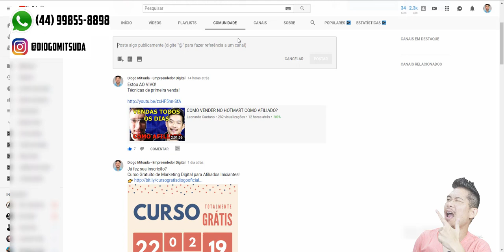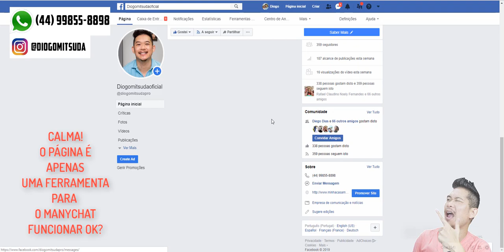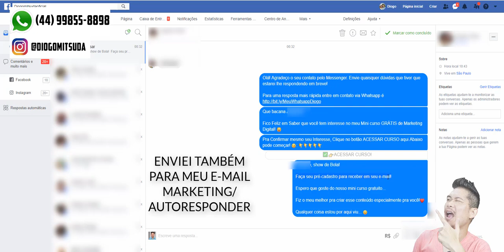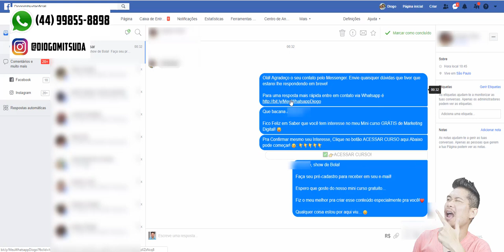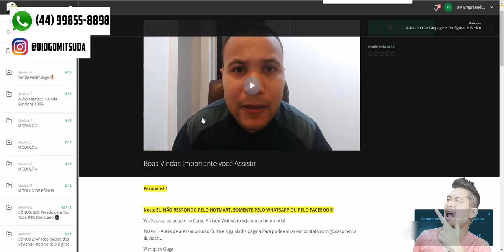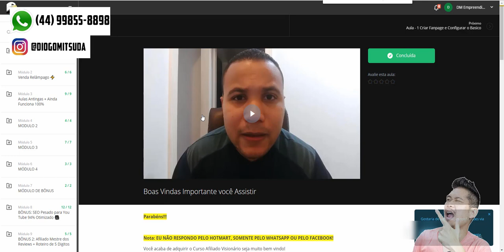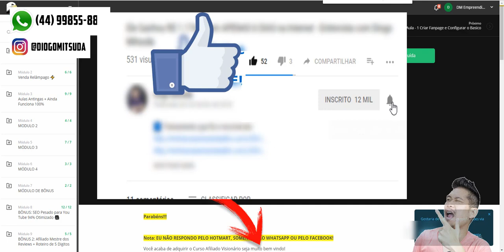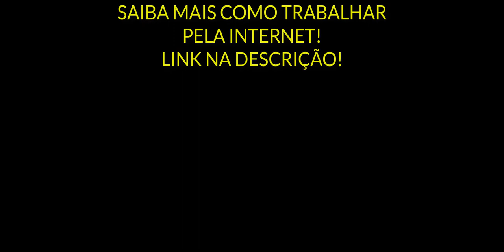AFILIADOS Hotmart e Monetizze 💲 Facebook Estratégia Top! | Diogo Mitsuda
👉 Ganhe Dinheiro Com Facebook!

Ganhar dinheiro com Messenger do Facebook com bot e a ferramenta ManyChat é a melhor forma atualmente.
Caso queira ganhar dinheiro como afiliado através do Facebook veja o vídeo até o final.

Forte abraço!
Sucesso!

Diogo Mitsuda

PESQUISAS COMUNS SOBRE:

➡️️  como ganhar dinheiro com o facebook
➡️️  como ganhar dinheiro no facebook
➡️️  como ganhar dinheiro com facebook
➡️️  ganhar dinheiro no facebook
➡️️  ganhar dinheiro com facebook
➡️️  como o facebook ganha dinheiro